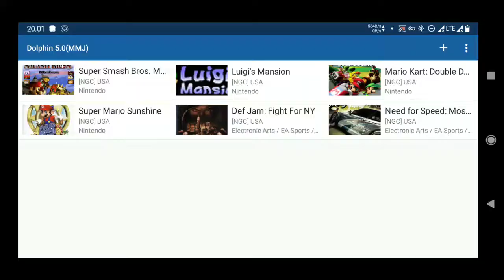Super Smash Bros Melee Redmi 7 Gameplay Dolphin Emulator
Note: ".The Game Will Be Smoother If You Are Not Recording :) "

Device : Redmi 7 ONC
Snapdragon 632 3/32
Custom Rom MSMExtended